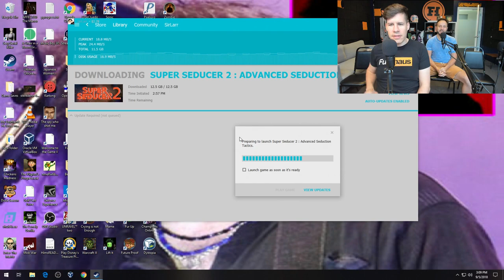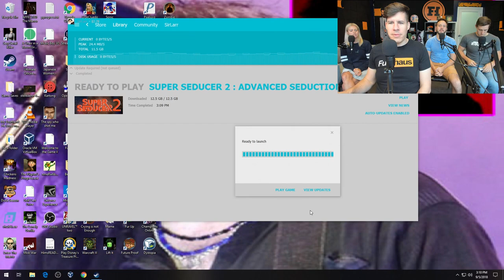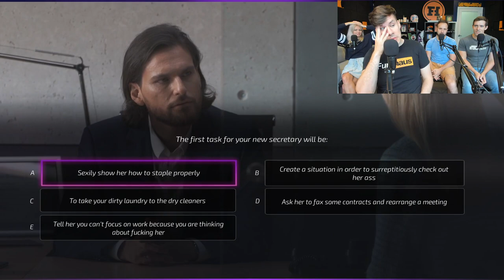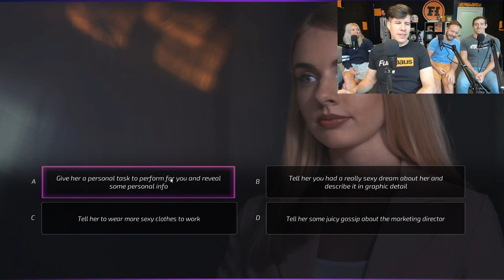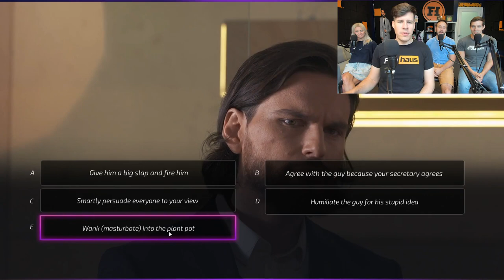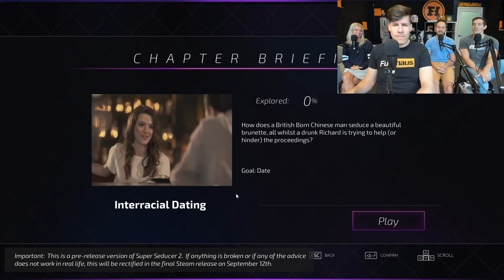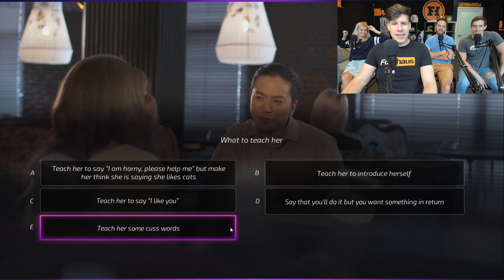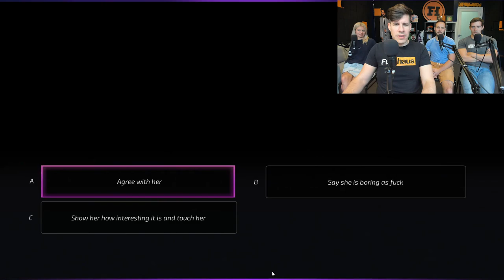Funhaus LIVE! (10-23-18) Super Seducer 2